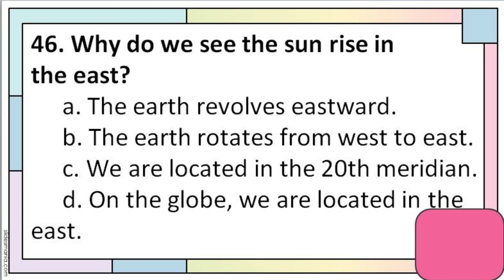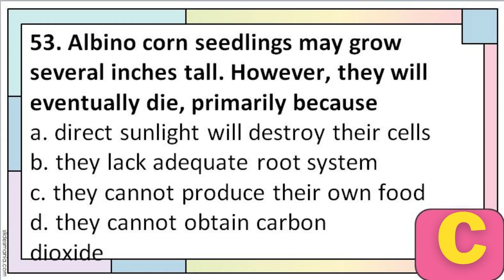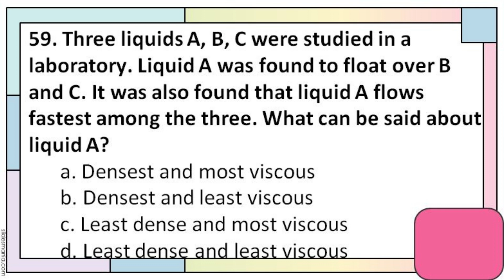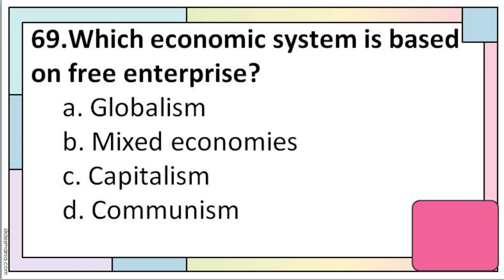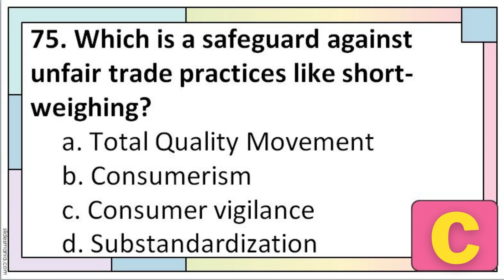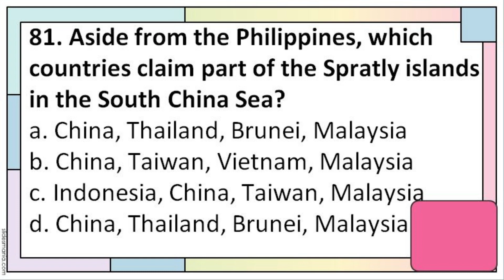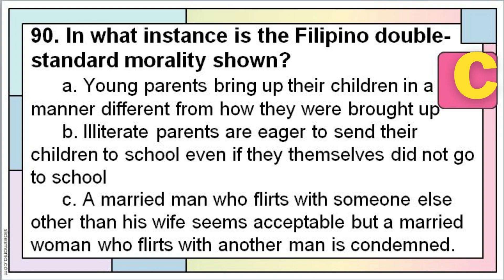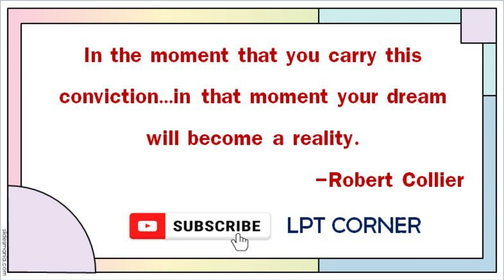LET REVIEW FOR GENERAL EDUCATION (45 ITEMS) I PART 2 I LPT CORNER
"In the moment that you carry this conviction...in that moment your dream will become reality." -Robert Collier